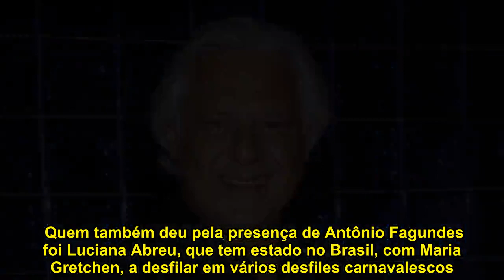Antônio Fagundes em cadeira de rodas no Carnaval no Rio de Janeiro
Os brasileiros apanharam um valente susto durante o desfile de Carnaval do Grupo Especial do Rio de Janeiro da passada segunda-feira, 4 de marco. O ator Antônio Fagundes apareceu na folia de cadeira de rodas, levantando suspeitas quanto ao seu estado de saúde.  De facto, o artista, que celebra 70 anos no próximo dia 18 de abril, estava apenas a aproveitar aquela que é uma das maiores celebrações no Brasil para gravar cenas para a próxima novela da Globo. Intitulada Bom Sucesso, trata-se de uma trama escrita por Walcyr Carrasco, que contará ainda com Juliana Paes, Ingrid Guimarães e Agatha Moreira no elenco.  De acordo com as informações já avançadas do outro lado do Atlântico, a personagem do ator faz par romântico com Grazi Massafera, que também estava presente nestas gravações, e promete ser polémica.  Quem também deu pela presença de Antônio Fagundes foi Luciana Abreu, que tem estado no Brasil, com Maria Gretchen, a desfilar em vários desfiles carnavalescos.  Magreza extrema de Luciana Abreu leva-a a procurar ajuda médica no Brasil   Veja ainda: Luciana Abreu mostra atributos na TV brasileira e arrasa nas audiências | 0 | 0